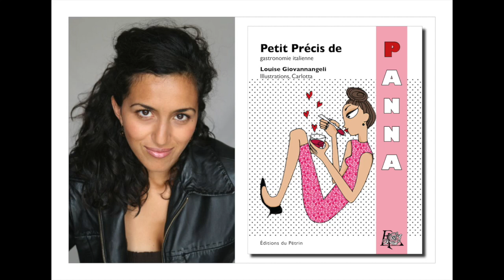Sonya Mellah lit un extrait du Petit Précis de Panna de Louise Giovannangeli (Éd. du Pétrin)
La plus jolie voix de Radio France a fait aux Editions du Pétrin le cadeau de lire un extrait du Petit Précis de Panna de Louise Giovannangeli. Merci chère Sonya!